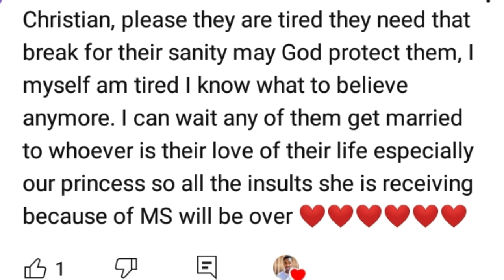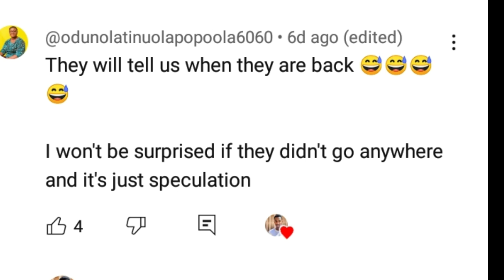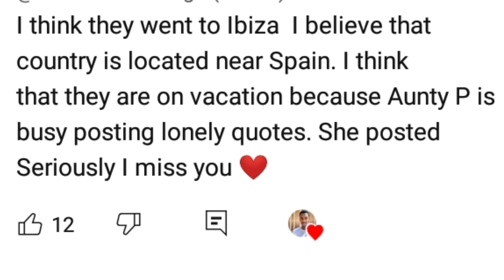I and Sonia will go on a Vacation says Maurice Sam...